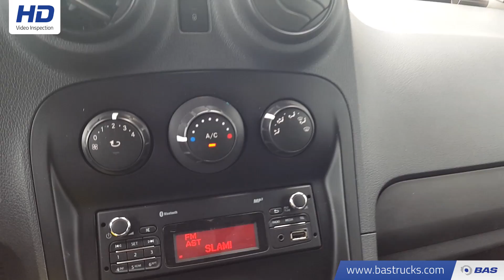70091869 Mercedes Citan Lang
Mercedes Citan Lang